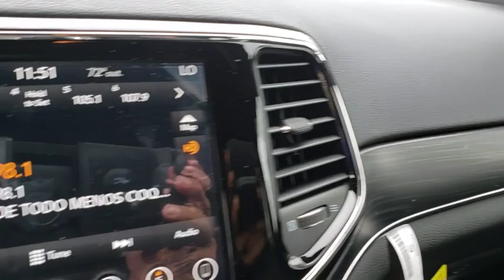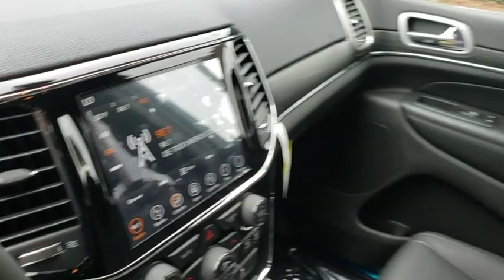2019 Jeep Grand Cherokee Orlando, Hunter's Creek, Kissimmee, Windermere, Davenport, FL C624443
Bright White Clearcoat New 2019 Jeep Grand Cherokee available in Orlando, Florida at Central Florida Chrysler. Servicing the Hunter's Creek, Kissimmee, Windermere, and Davenport, FL area
2019 Jeep Grand Cherokee Limited - Stock#: C624443 - VIN#: 1C4RJEBG0KC624443

Price does not include tax, title, license, document fees, or dealer installed accessories. =Price includes: $1,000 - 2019 Retail Consumer Cash **CK1 (excl WE). Exp. 01/02/2019